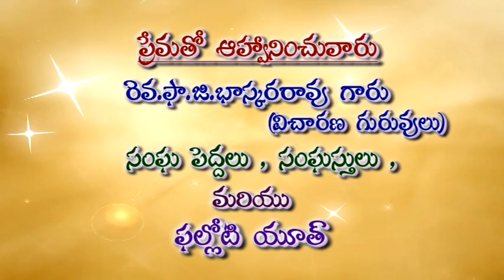R C M church mustabada